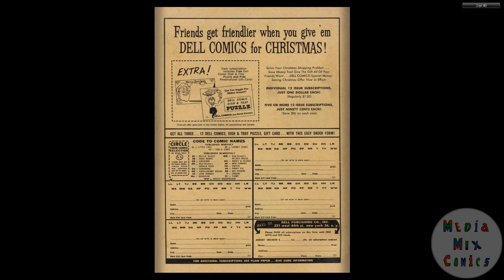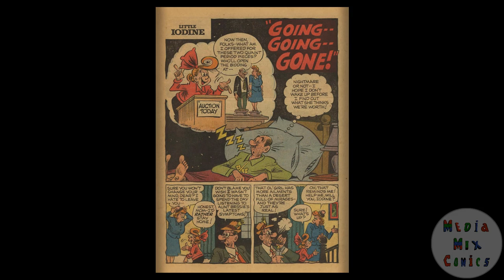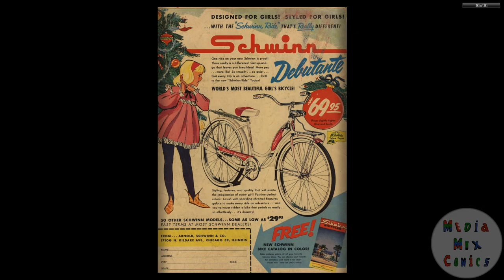Little Iodine #51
Publication history